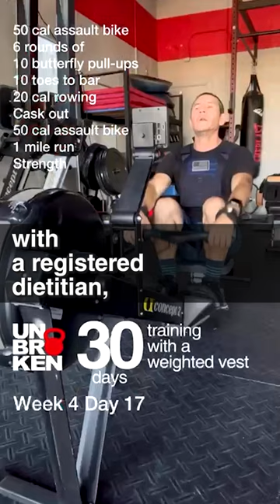How to Burn Fat Fast | Unbrokenshop.com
*Gear to workout better*
Our products are recommended for Cross-fitness, weightlifting, crosstraining, spartan race, tactical games, and fitness.
How to burn fat fast

Here's a true story about an average Joe looking to lose weight. He followed a 30-day routine and experienced significant results.

After consulting with a registered dietitian, he began consuming a high-protein diet. Additionally, he trained for 30 days and incorporated a weight vest into every workout.

He found that following his eating plan did not leave him feeling hungry. What's even better is he started seeing the changes after the first week.
Initially, the weight vest felt a bit foreign on his body, but after 15 minutes into the workout, he didn't even realize he was wearing it.

If you want to know more about his routines and diet, head to our website to see it on our Blog at unbrokenshop.com
We design and manufacture gear to work out better. UNBROKENSHOP.com is proud to be a USA company founded by athletes and coaches. A better quality gear to have better training is what you genuinely need to enjoy your WOD as much as we do.